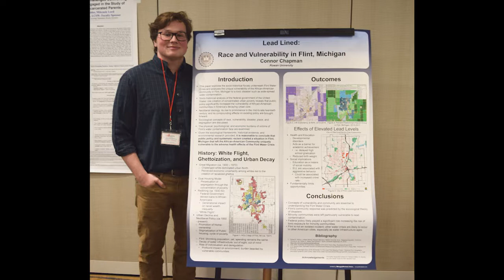Connor Chapman is awarded our 2020 Senior of Distinction for Sociology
Dr. Corey Waters shares why Connor was given this year's award.